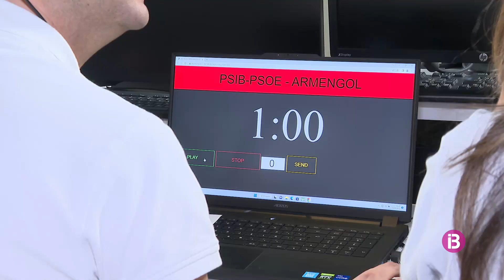Més de 70.000 espectadors veieren en qualque moment 'El Debat' a IB3 Televisió